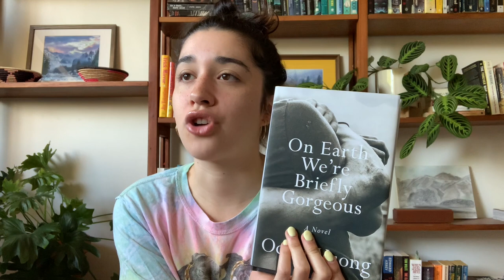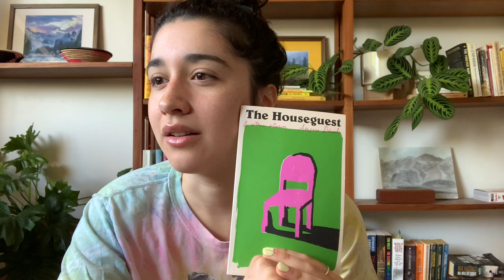April Wrap Up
Its that time of the month folks! Hope you enjoy this one 💛
xx
Iggy

- There's No Such Thing as an Easy Job by Kikuko Tsumura
- Deacon King Kong by James McBride
- How Should a Person Be? by Sheila Heti
- Freshwater by Akwaeke Emezi
- The Houseguest by Amparo Dávila